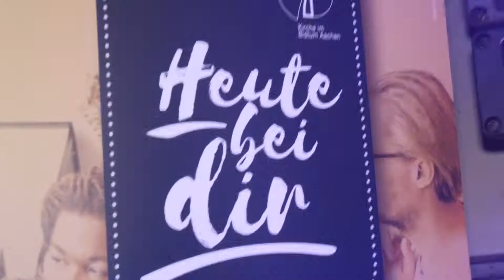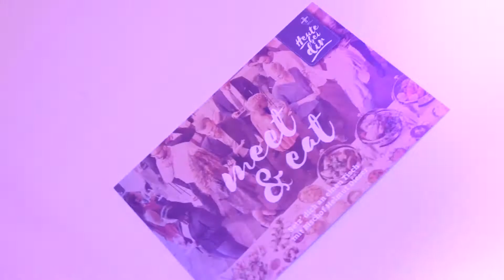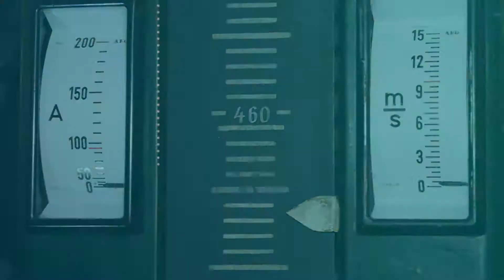Meet & eat im Alsdorfer Energeticon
Die zweite Station der meetandeat - Tour durch das Bistum Aachen war im Aldorfer Energeticon. Auch hier gab es, neben gutem Essen, wieder lebhafte Gespräche und einen intensiven Austausch.